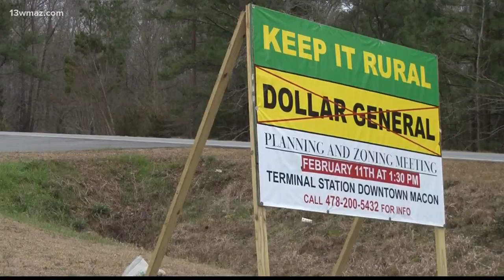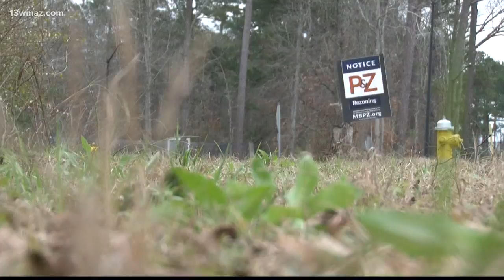Neighbors to dispute proposed Dollar General on Thomaston Road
13WMAZ News is the #1 station for news and weather in the Central Georgia area, serving people in Dublin, Macon, Milledgeville and Warner Robins.